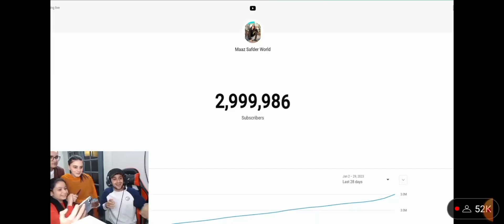Maaz Safder k 3 million subscribers😍🔥| Maaz Safder vlog@MaazSafderWorld#trending#vlog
Maaz safder 3 million live stream||Maaz safder vlog
Maaz Safder live ||Maaz safder world
Maaz Safder live stream for 3 millions subscriber 😍 || Maaz Safder vlog
shorts
most viewed video on YouTube
shorts video
YouTube short
how to make a short video in YouTube
most viewed video video on YouTube
Kase karey
how to make a viral video
how can we viral our video
how to create YouTube short video